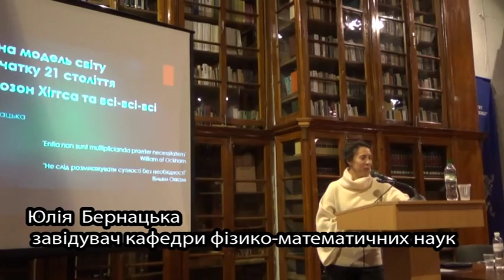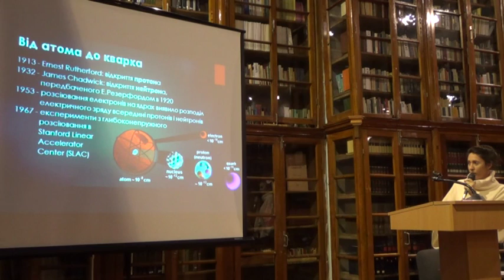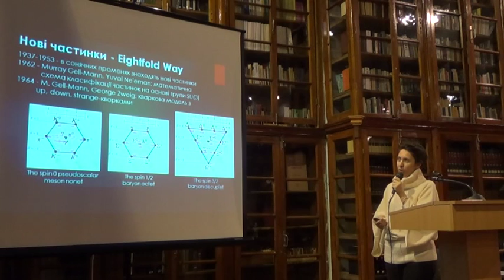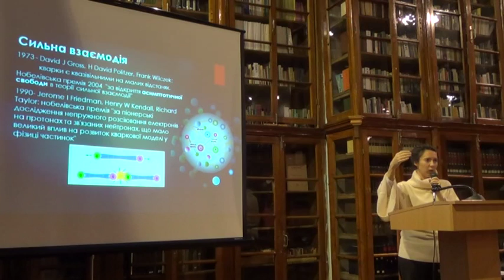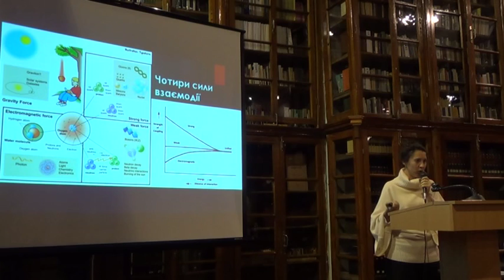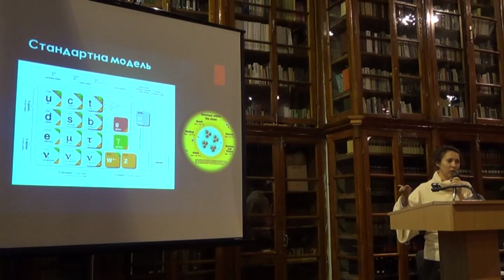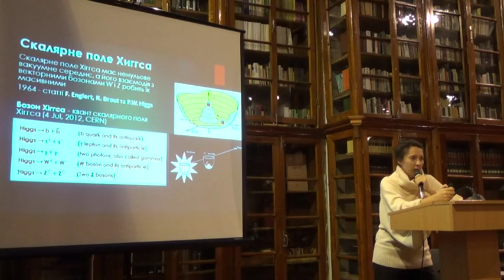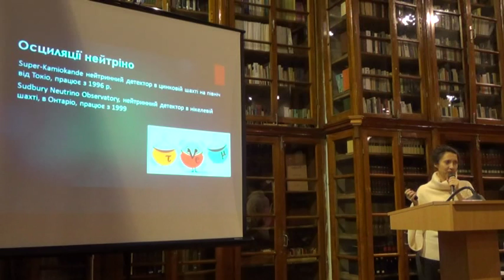Юлія Бернацька. Фізична модель світу на початку 21 століття, або бозон Хіггса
Дні науки НаУКМА-2016
Юлія Миколаївна Бернацька, к. фіз.-мат. н., завідувач кафедри фізико-математичних наук: «Фізична модель світу на початку 21 століття, або бозон Хіггса і всі-всі-всі».
25 січня 2016.